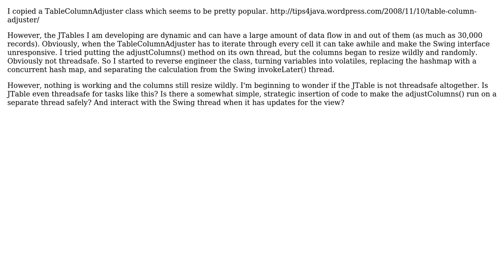Building a concurrent TableColumnAdjuster for JTable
With thanks & praise to God, and with thanks to the many people who have made this project possible! You are responsible for your own actions.